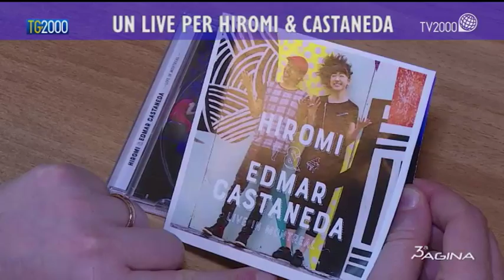Un live per Hiromi & Castaneda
Un live per Hiromi & Castaneda. Servizio di Pierluigi Vito